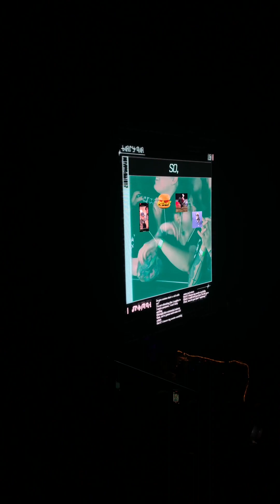Bring Me The Horizon - DArkSide LIVE - Adelaide 2024